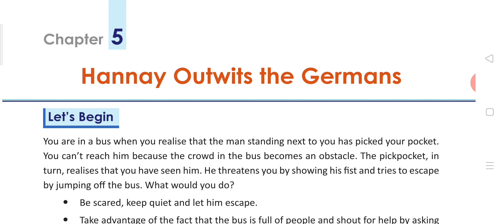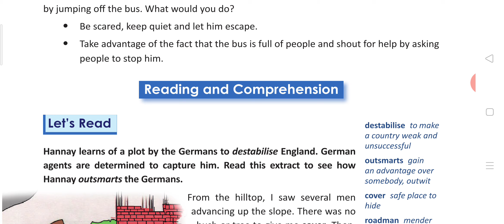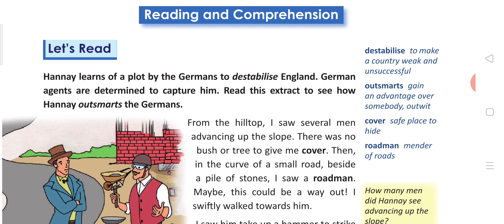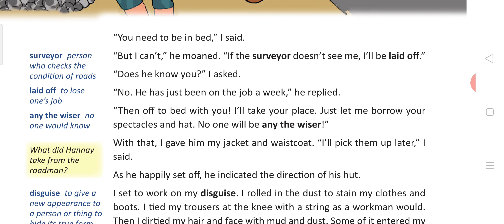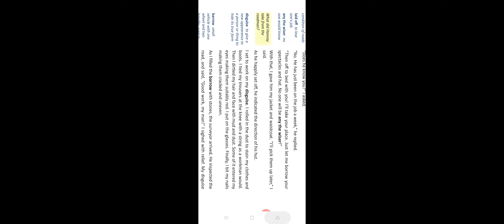Class 5 Chapter 5 Hannay outwits the Germans video part 1